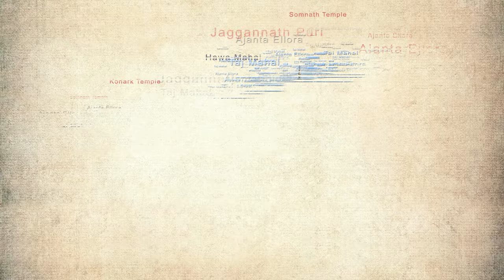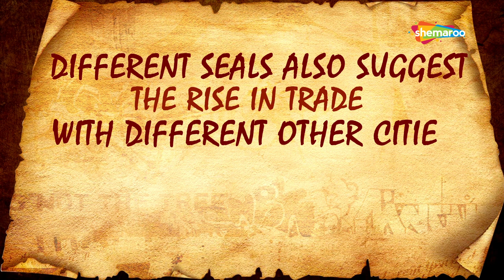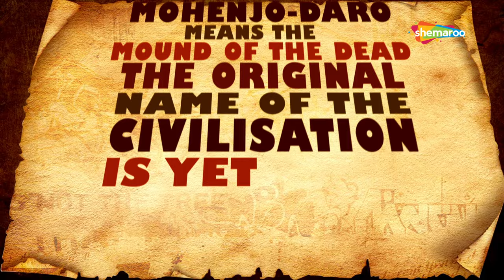Indus Valley Civilization | History of Mohenjo-Daro | Know Your Bharat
Know Your Bharat  presents to you a short video on the ancient city of Mohenjo Daro of the Indus Valley Civilisation that has been buried under the sands of time. Time travel with us to understand how the city flourished with some skilled architecture around that ancient time dated back to around 2500 B.C.

 In 1921, when archaeologist R.D. Banerji unearthed the ancient culture, it became the world’s one of the most interesting and mysterious discoveries, Let’s learn about the great Indus Valley Civilization.